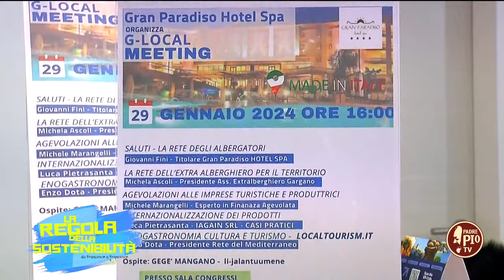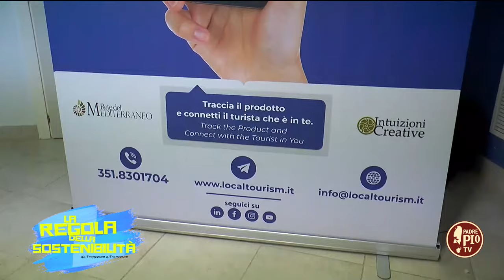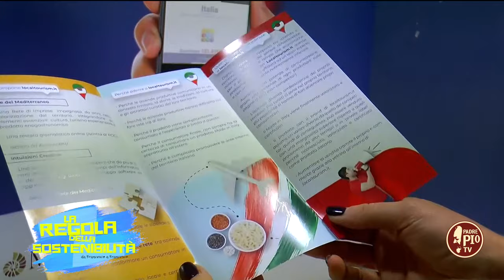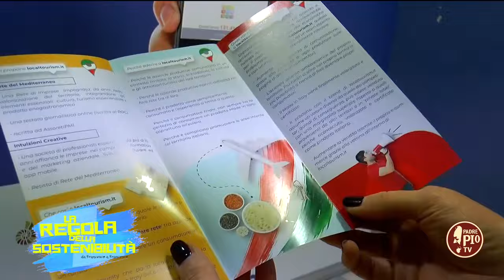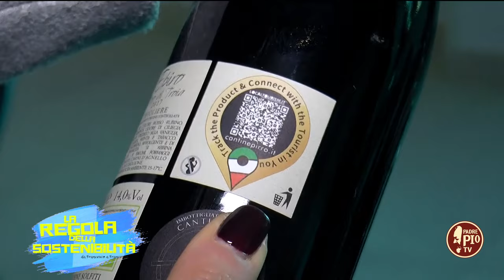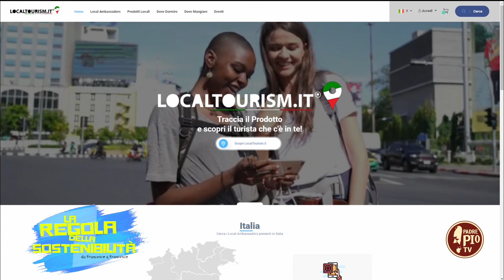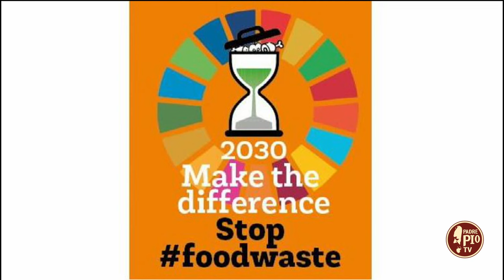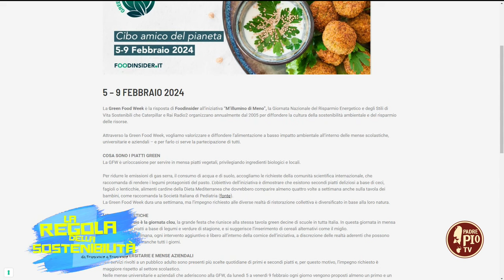La regola della sostenibilità 5 Febbraio 2024